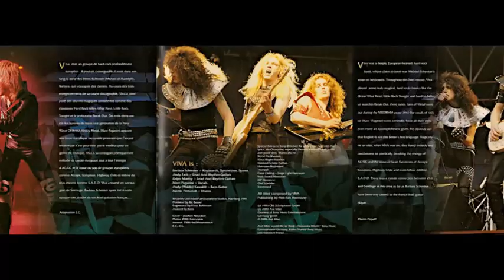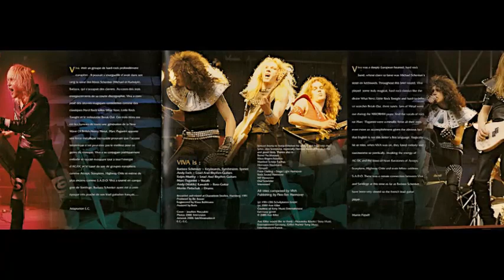Viva (Ger) - Bitch [From "What The Hell Is Going On!" 1981]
Line Up:
Barbara Schenker (R.I.P. 2023)     Keyboards, Synthesizer
Marco Paganini (R.I.P. 2019)                      Vocals
Andy "Waldo" Kawaldt                                   Bass
Ralph Murthy (R.I.P. 2013)                          Guitars
Martin Pietschak                                           Drums
Andy Fach                                                      Guitars